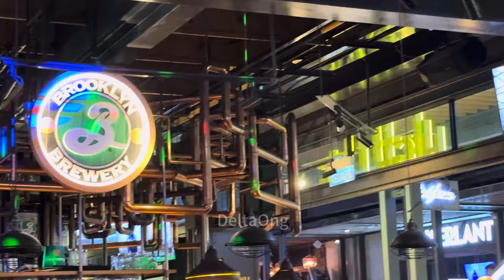云顶高原喝酒🍻听歌最开心🥳最舒服😌